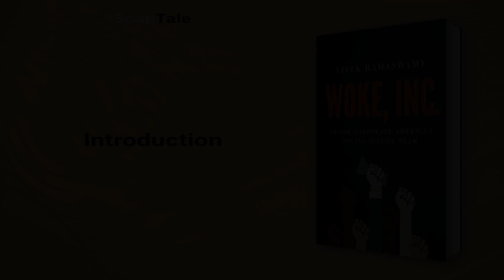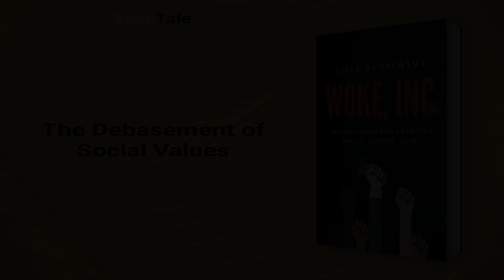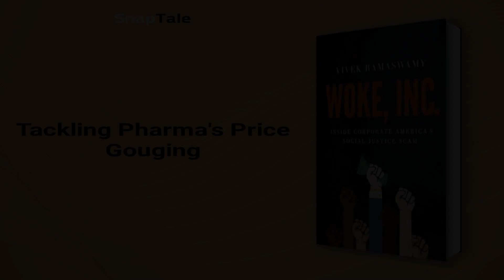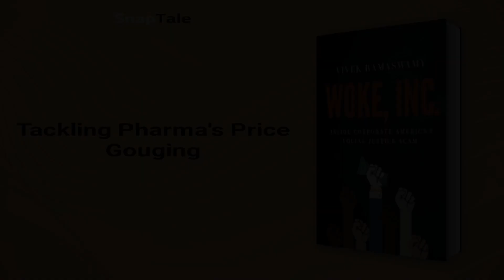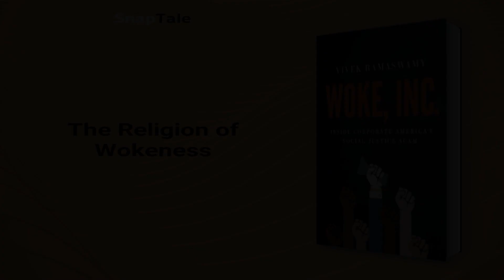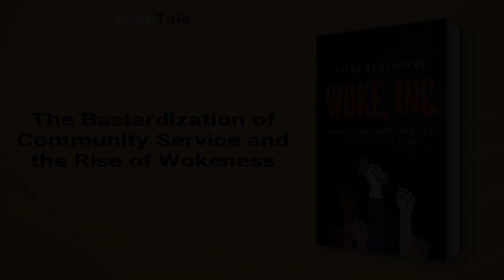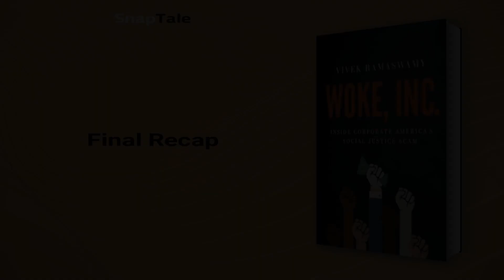Woke, Inc. by Vivek Ramaswamy: 8 Minute Summary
*BOOK SUMMARY*

TITLE - Woke, Inc.: Inside Corporate America's Social Justice Scam

AUTHOR - Vivek Ramaswamy

DESCRIPTION:
📖 Vivek Ramaswamy's "Woke, Inc." exposes stakeholder capitalism's divisive and misguided grip on our lives. With his unique
mix of scientific and legal training along with his entrepreneurial success, Ramaswamy provides an eye-opening critique of the new corporatist agenda and gives readers a hopeful path forward towards a better definition of what it means to be American today.

TIMESTAMPS:
⌚ 00:00 Introduction
⌚ 01:05 The Debasement of Social Values
⌚ 01:49 Stakeholder Capitalism and the Distortion of American Democracy
⌚ 02:42 Tackling Pharma's Price Gouging
⌚ 03:30 The Religion of Wokeness
⌚ 04:11 Data Sharing with Authoritarian Regimes
⌚ 06:36 Big Tech's Censorship
⌚ 07:09 The Bastardization of Community Service and the Rise of Wokeness
⌚ 07:31 Final Recap